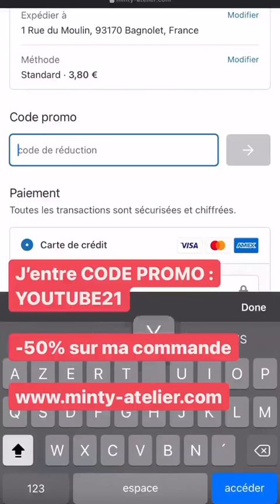NICOLAS FERRERO - 13 Aout 2021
Les amis on se retrouve pour mon vlog du 13 Aout 2021 sur notre chaine - Pour retrouver tous mes vlogs direction ma playlist